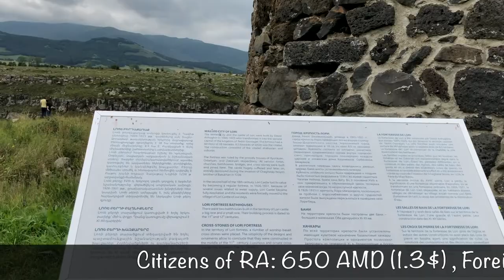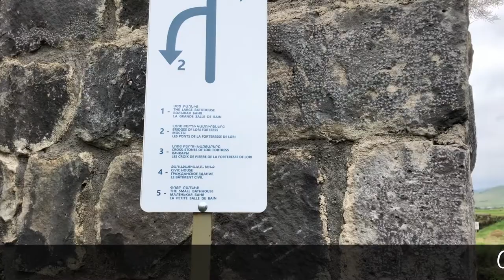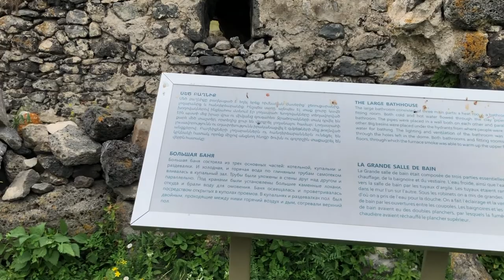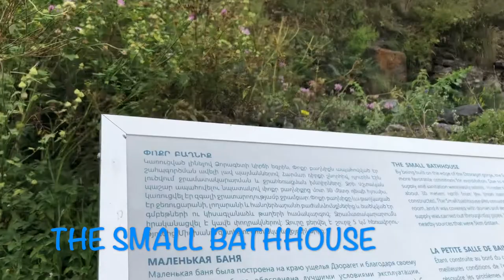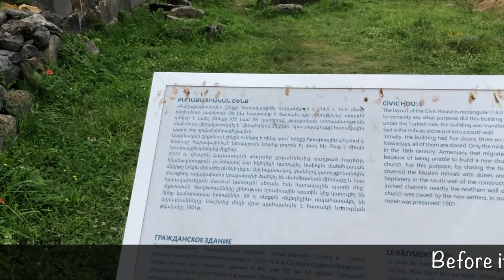Sightseeing of Lori Armenia Part 1 (Lori Berd Fortress),Stepanavan / Լոռի բերդ , Ստեփանավան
The main reason for visiting Stepanavan is Lori Berd ('Lori Fortress') . It is one of Armenia's most impressive medieval fortress sites.  Between the gorges of the Dzoragets and Miskhana Rivers .
There are ruined buildings worth exploring, an ancient cemetery and hillocks that are actually Bronze Age tumulus tombs.
It is located in Lori region, 5 km away from Stepanavan. The fortress was built by David Anhoghin in 1065 to make it the capital of the kingdom of Tashir-Dzoraget.
Located on the northern trade route, Lori was a major trade and craft center in medieval Armenia. The fortress was conquered for centuries by various invaders. The fortress was under the rule of the Seljuks, Turks, Persians, Georgians and Mongols. It is included in the list of immovable historical and cultural monuments of Lori Berd.
A 14th-century bridge is in the gorge below.